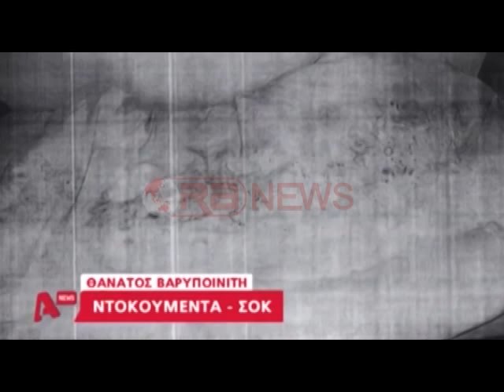Dy ish-komando të ushtrisë greke torturuan Ilia Karelin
Dy prej gardianëve të burgut të Nigritas që kanë ushtruar torturat më të rënda mbi Ilia Karelin, duke i shkaktuar edhe vdekjen, janë ish-komando të ushtrisë greke. Media greke i ka identifikuar me inicialet R.X dhe Ch. K.
Madje njëri prej tyre ka shkaktuar dhe frakturën në kraharorin e të burgosurit që mendohet se i ka shkaktuar vdekjen.
TV Alpha ka publikuar fotot nga qelia e dhunës, ndërsa nga dëshmitë mësohet se funksionarët e burgut pasi kishin marrë Ilia Karelin, fillimisht kishin nisur ta shanin, e mallkonin më pas e kanë vijuar ta godasin. Torturat kanë zgjatur dy orë.
Gjatë torturës gardianët i kanë hedhur edhe kova me ujë të ftohtë me qëllim që torturat të ishin më të dhimbshme.
Ndërkohë sot do të dalin para gjykatës së Serres disa prej 15 gardianëve të akuzuar për vdekjen e Ilia Karelit. Ndaj tyre rëndon akuza e torturës me pasojë vdekjen dhe shpërdorim detyre.
Më 25 mars 2014 Ilia Kareli vrau një gardian në burgun e Malandrinos dhe më pas u transportua në burgun e Nigritas ku dhe u torturua deri në vdekje.